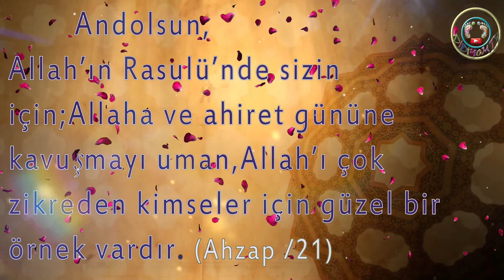En Güzel Mevlid Kandili Mesajı | Kandil Mesajları | Mevlit Kandili mesajı| KUTLU DOĞUM | Didiyom Tv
En güzel mevlid kandili mesajları didiyom tv de. Peygamber efendimizin kutlu doğumu mevlit kandili mübarek olsun, hayırlı kandiller.

DEĞERLER EĞİTİMİ VE ÇOCUKLARA GÖRE HAZIRLANMIŞ METERYALLERİ SİTEMİZDE BULABİLİRSİNİZ.